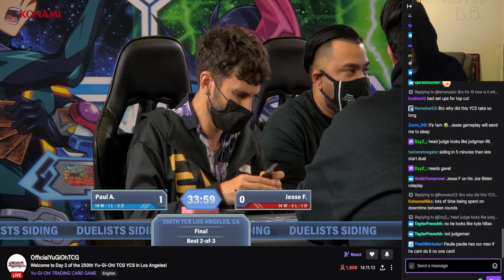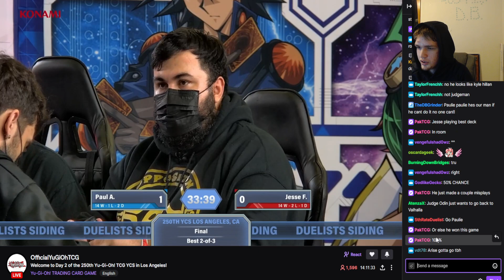YCS FINALS LA 250th - Naturia Runick Vs Kashtira